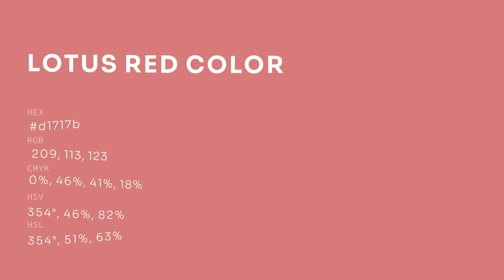Lotus Red color d1717b hex color - Red color - Cool color d1717b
What color is Lotus Red ? d1717b hex color - Red color - Cool color d1717b

Hex d1717b Color Code is also known as Lotus Red color.